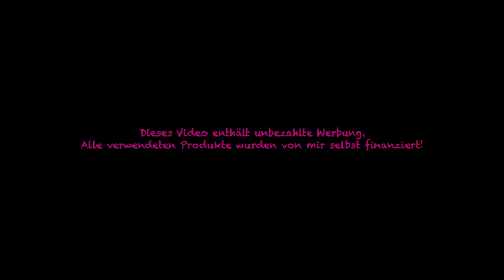Rezept - Saure Bohnen mit Kartoffelstampf - vegan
Saure Bohnen mit Kartoffelstampf
- vegan -

1650 g Schneidebohnen, milchsäurevergoren (z. B. von Seidel)
1080 g Wachsbrechbohnen aus dem Glas (Abtropfgewicht)
2-2,5 kg festkochende Kartoffeln
600 g vegane Alternative zu Sauerrahm (z. B. der Marke Soyananda (Firma: Soyana))
4 rote Zwiebeln
6 TL Dijon-Senf
Pfeffer
Rapsöl (z. B. mit veganem Buttergeschmack)

Zubereitung
1. Die Wachsbrechbohnen abtropfen lassen und kurz mit kaltem Wasser abbrausen.
2. Die Kartoffeln schälen und in grobe Würfel schneiden.
3. Die Zwiebeln von der Schale befreien und in kleine Würfel schneiden.
4. Die zwei Bohnensorten zusammen in einem Topf erhitzen und ca. 15-20 Minuten auf mittlerer Hitze köcheln lassen. Nicht zu stark kochen, da sie sonst zu stark zerfallen.
5. Währenddessen einen weiteren Topf mit Wasser füllen, dieses zum Kochen bringen und anschließend die Kartoffelwürfel hinzufügen. Ca. 15 Minuten lang kochen lassen.
6. Anschließend die Kartoffeln abschütten, mit einem Kartoffelstampfer grob zerkleinern und zur Seite stellen bis die Bohnen fertig sind.
7. In einem Topf das Rapsöl erhitzen und die Zwiebeln glasig andünsten.
8. Anschließend die Bohnen und die Kartoffeln dazu geben und alles miteinander vermischen.
9. Die vegane Sauerrahm-Alternative hinzufügen, unterrühren und ca. 4-5 Minuten bei mittlerer Hitze köcheln lassen.
10. Mit etwas Pfeffer und dem Dijon-Senf abschmecken.
Anschließend servieren.

Tipps, Tricks, Hinweise und weitere Informationen
Milchsäurevergorene Bohnen sind häufig in der rheinländischen Küche anzutreffen.
Es kann daher sein, dass das Produkt nicht ganz so einfach im Supermarkt zu finden ist.

Rapsöl mit veganem Buttergeschmack gibt es z. B. von der Teutoburger Ölmühle.
In diesem Fall handelt es sich um natürliche Aromen, welche jedoch rein pflanzlich gewonnen wurden.
Natürliche Aromen klingt erst mal so, als würden diese Aromen tierischer Butter entspringen, dem ist jedoch nicht in jedem Fall so.
Weitere Informationen hierzu gibt es u. a. auf der Seite von EatSmarter.

Nährwerte dieses Rezepts laut der App YAZIO (pro Portion / je 100 g):
Kalorien: 367 kcal / 66 kcal
Eiweiß: 10,1 g / 1,8 g
Kohlenhydrate: 38,5 g / 6,9 g
Ballaststoffe: 4,9 g / 0,9 g
Zucker: 3,1 g / 0,6 g
Fett: 16,6 g / 3,0 g
Gesättigte Fettsäuren: 11,6 g / 2,1 g
Einfach ungestättigte Fettsäuren: 1,4 g / 0,3 g
Mehrfach ungestättigte Fettsäuren: weniger als 0,1 g / 0,02 g
Salz: 18,3 g / 3,3 g

Alle verwendeten Produkte wurden von mir selbst finanziert.